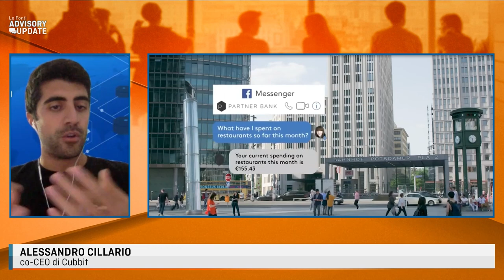HITECH, CLOUD E 5G: POSSIBILITA'... INFINITE. L'ESPERIENZA DI CUBBIT